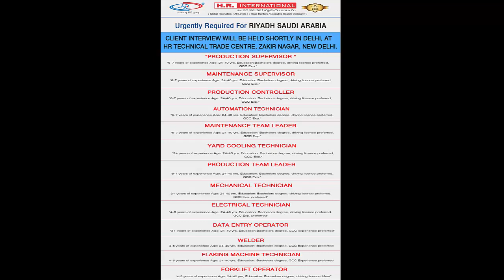Urgently Required For Riyadh, Saudi Arabia || Client Interview || H.R. Technical Trade Centre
Urgently Required For Riyadh, Saudi Arabia || Client Interview will be held shortly in Delhi, at H.R. Technical Trade Centre, Zakir Nagar, New Delhi India

Head Office: Building No.-198, 1st Floor, Jeewan Nagar, Opp.Maharani Bagh, New Delhi- 110014, (India).

👉 Please Call For Any Query : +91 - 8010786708